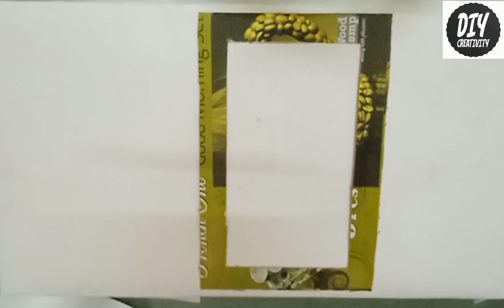DIY Beautiful Wall Hanging || Room Decor Idea || Easy Paper Craft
Hello everyone.

Material Used :
◾️ Cardboard ( 30 CM × 18 CM)
◾️ Craft Papers
◾️ Glue
◾ Scissors